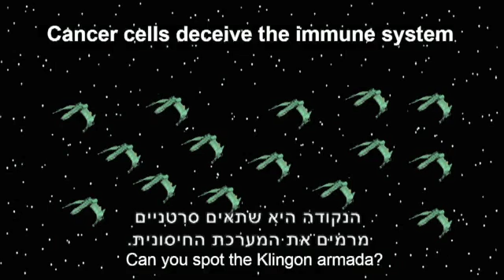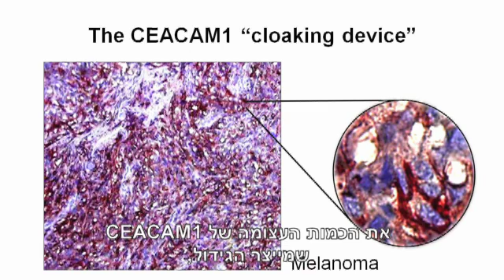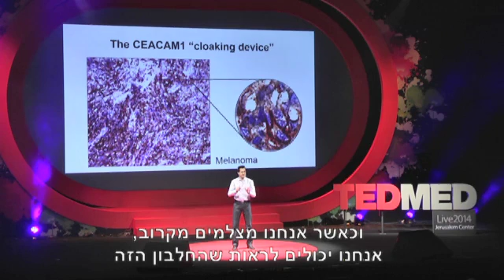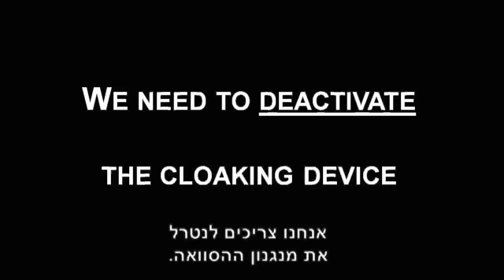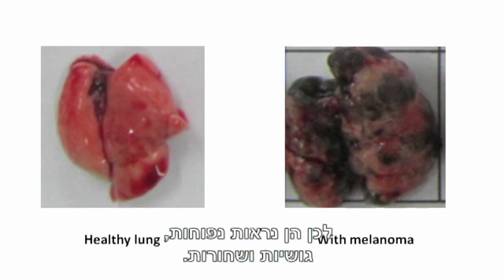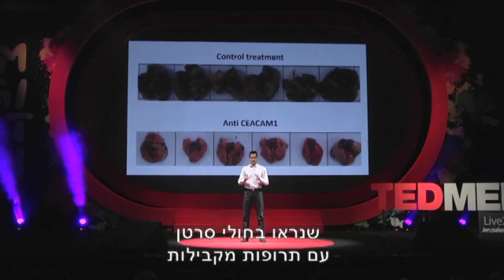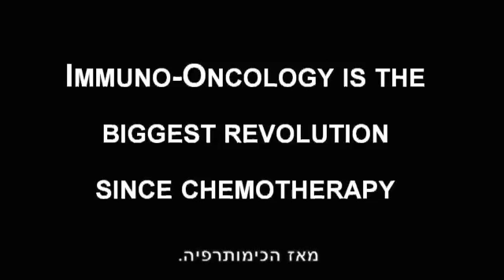Dr. Gal Markel on Innovative Oncology - Immunology Therapy - TedMed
Dr. Gal Markel, a young MD PhD, describes an innovative approach of cancer treatment. It's already known that our body's  immunological system takes care of destroying cancerous cells - however, when the cancer launches a cloaking mechanism (like the Klingon Warfare in Startreck) the approach is not to find a more potent  cancer cell killer, but rather an un cloaking solution - then, once identified, the body can naturally destroy the cancer cells.